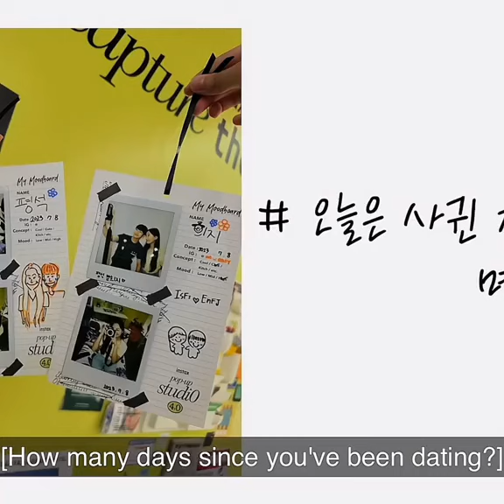Heeji and pyeong seok has been dating for 200 days❤️ Nineteen to twenty